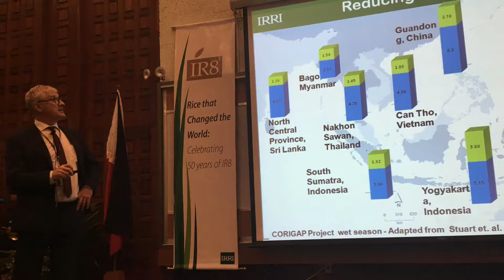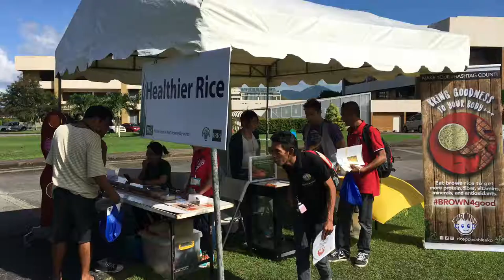IR8 celebration @ International Rice Research Institute, 29 Nov. 2016